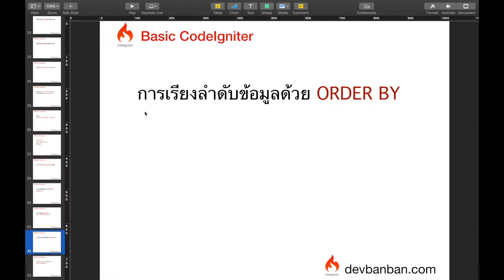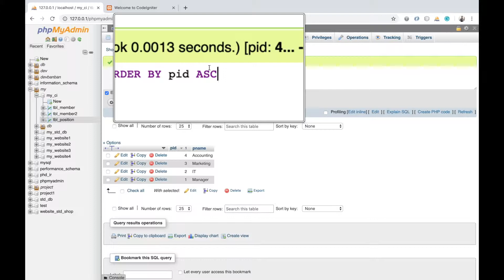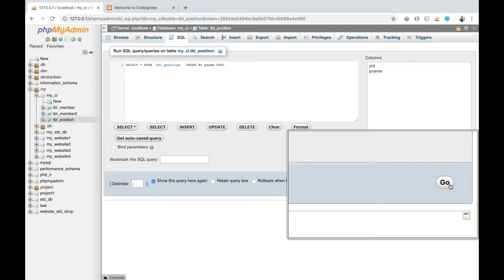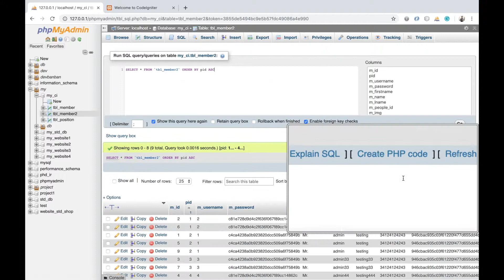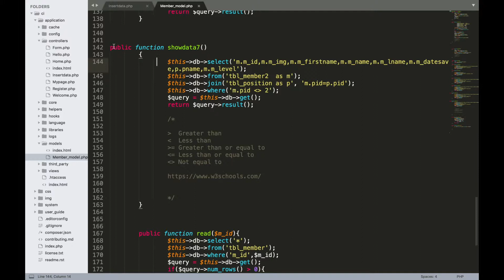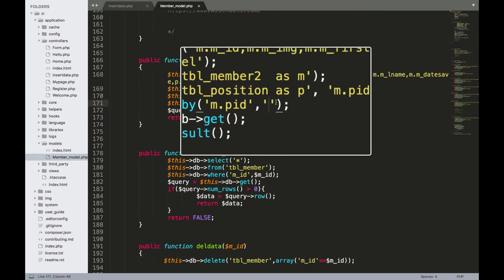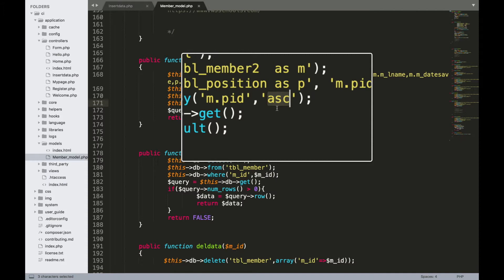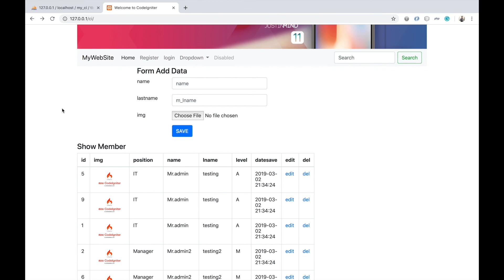EP.46 How to use ORDER BY in CodeIgniter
EP.46 การเรียงลำดับข้อมูลด้วย ORDER BY, How to use ORDER BY in CodeIgniter